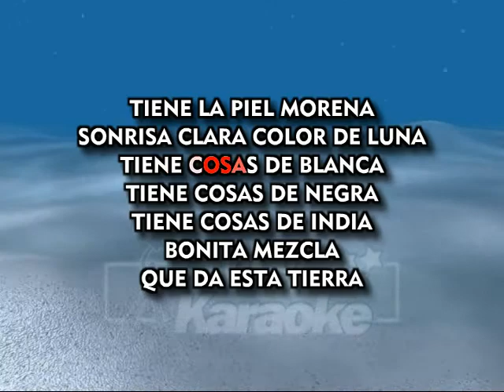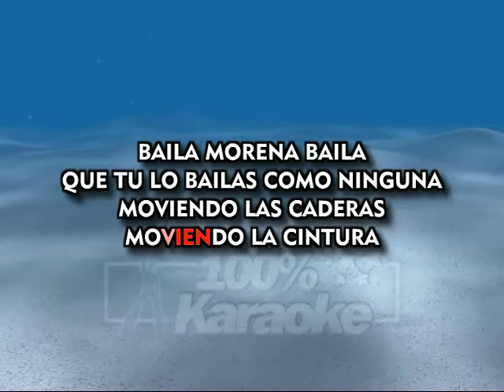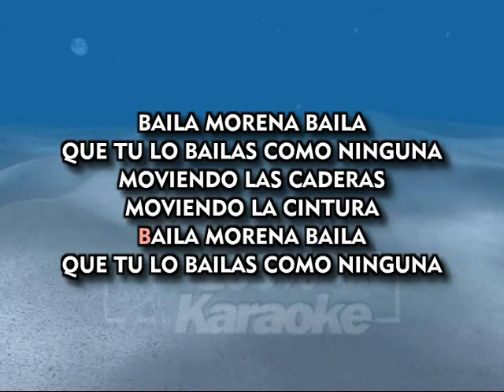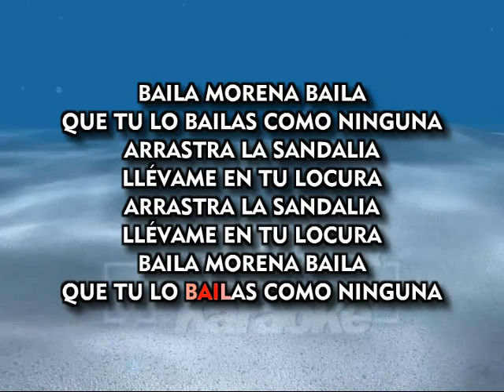Julio Iglesias Baila Morena Karaoke MM